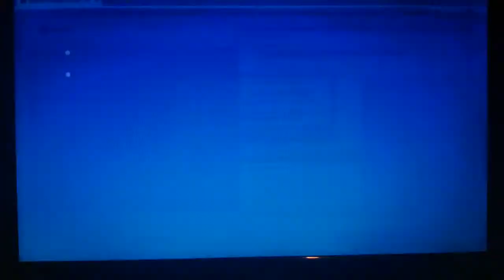iPad Mini Drop Test gets BSOD